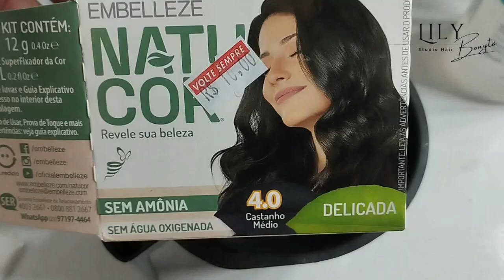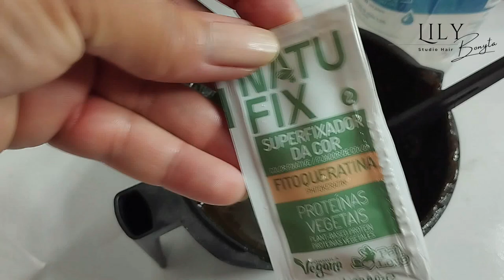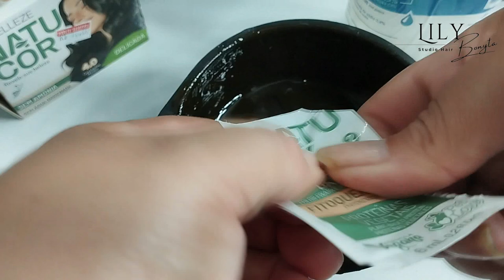NATUCOR 4.0 + SORO FISIOLÓGICO / SERÁ QUE DEU CERTO?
▬▬▬▬▬▬▬▬▬▬▬ஜ۩۞۩ஜ▬▬▬▬▬▬▬▬▬▬▬▬▬